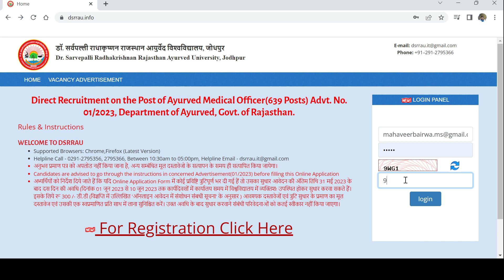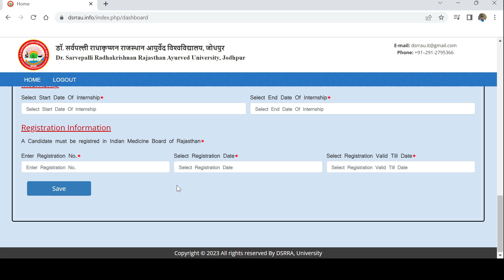Rajasthan Ayurveda Medical Officer Vacancy 2023 (How to fill the form)